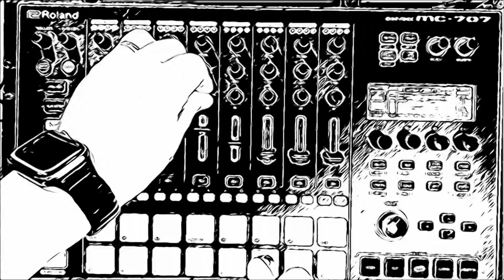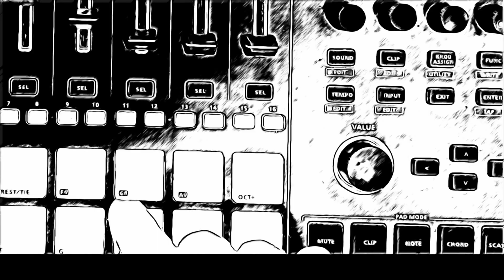Paul Deighton Feat. Hannah Huxford. You Are My Thing. (Official Video)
Released on Mon 30th January 2023. Hannah Huxford teams up with former Ministry of Sound resident DJ and Mighty Moog Records label boss Paul Deighton to produce an absolute classic vocal house and piano house banger.